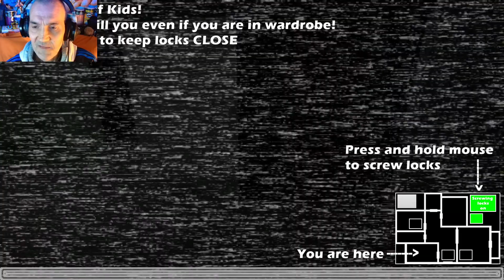VORSICHT! DIE KINDER KOMMEN 😜⭐ Five Nights at Piotrek's ⭐ LET'S PLAY FNAF FANGAMES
Wenn du mich unterstützen willst :
Five Nights at Piotrek's

So... You are in your house and your parents are behaving weird. Don't get caught and survive till 6 AM!